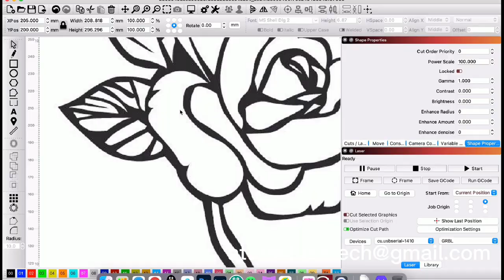Atomstack X7 Pro engraving red wine glass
Parameter
Egraving Size:56*80mm
Gamma:1.200
Brightness:15.00
Speed(mm/m):300
Power Max（%）：100